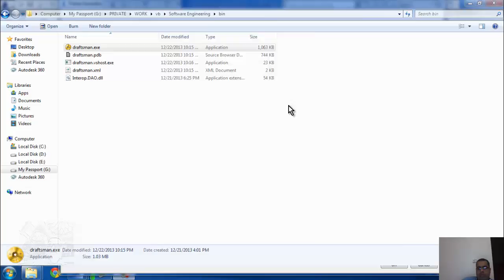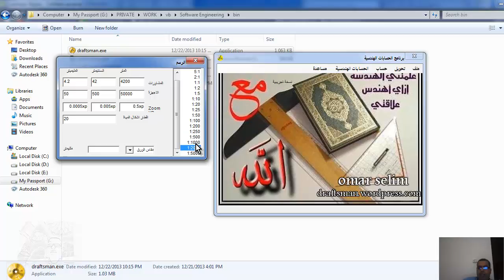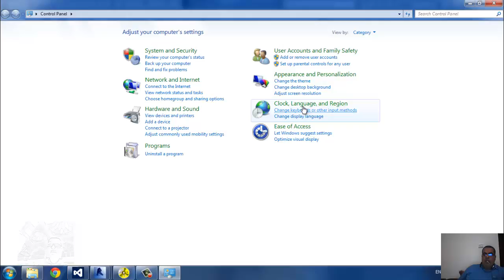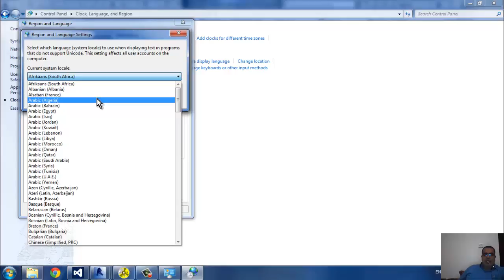Software Engineering بر نامج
برنامج الحسابات الهندسية  مفيد لمن يعمل في مجال الاستشارات الهندسية   سواء مهندس او رسام

و هي مفتوحة المصدر يمكنك تحميل شفرة الكود   من هنا

    هذا البرنامج حر، يمكنك توزيعه أو تعديله حسب بنود رخصة غنو
    العمومية كما نشرتها مؤسسة البرامج الحرة، الإصدار
    الثاني   أو أي إصدار أحدث .

    هذا البرنامج يوزع على أمل أن يكون مفيداً، ولكن دون أية ضمانات،
    بما في ذلك ضمانات التسويق أو ملائمة لغرض معين. انظر نص رخصة غنو
    العمومية لمزيد من التفاصيل.